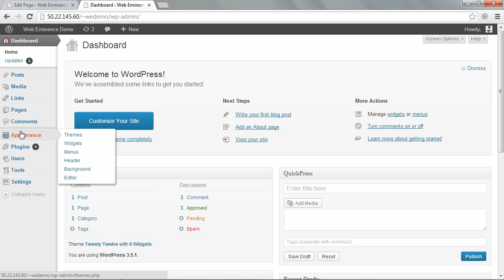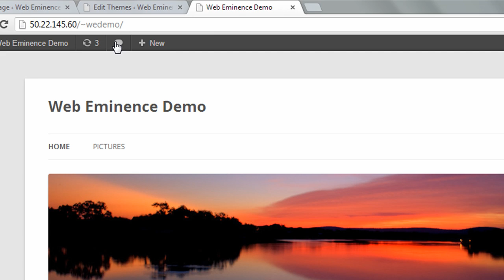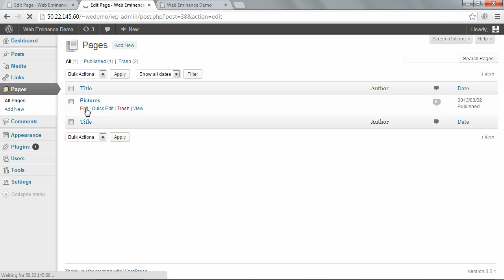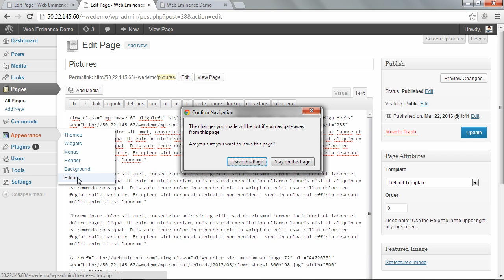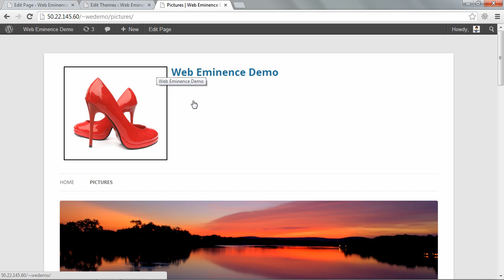Adding Logo to Twenty Twelve Theme in 60 Seconds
I saw this question (How do I add a logo to the top of the Twenty Twelve WordPress theme) asked on Wordpress.org forums. I thought I would answer it in a quick video to answer it for the poster and anyone else who has the question.